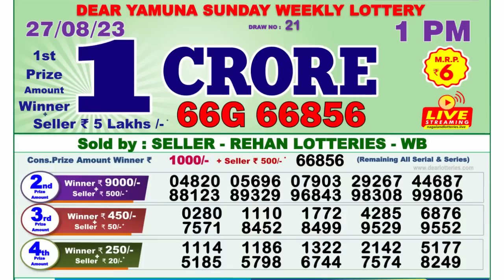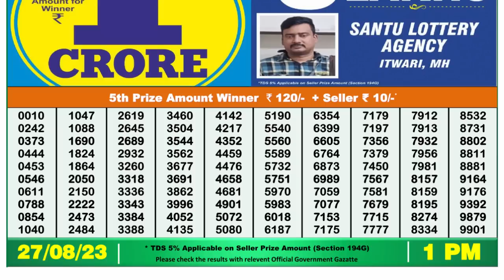Nagaland Lottery Sambad Live 1pm 27.08.23